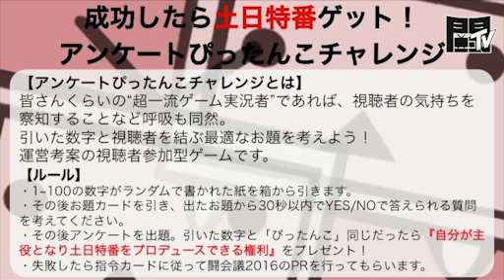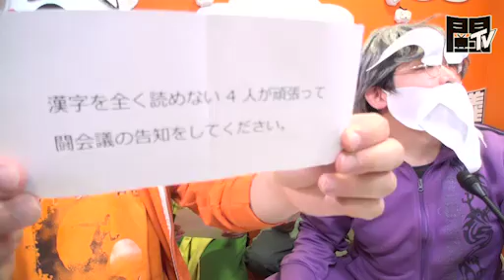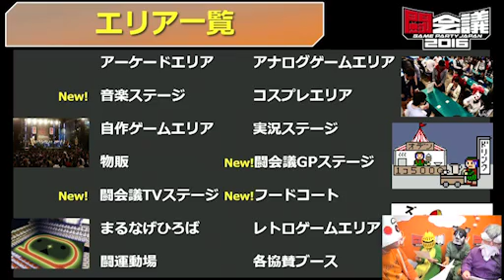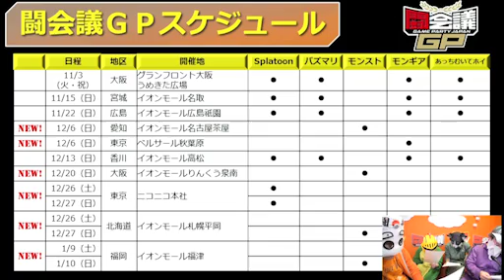【闘会議TV】「いい大人達の本気（マジ）会議TV「沙羅曼蛇」に挑戦」2015/11/25（前半）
「いい大人達の本気（マジ）会議TV「沙羅曼蛇」に挑戦【闘TV】」

▼番組企画
いい大人達の闘会議TVレギュラー番組。
今回は2Dシューティングゲーム「沙羅曼蛇」（PCエンジン版）に挑戦。

当時グラフィックとサウンドの斬新さでアーケードゲーム筐体に行列ができるという現象をおこした名作。
PCエンジン版は戻り復活や敵のスピードが速い等、難易度の高いシステムに変更された本作のクリアを目指します。

WiiUバーチャルコンソールにて好評配信中

▼「アーケードアーカイブス沙羅曼蛇」配信決定！
2015年11月27日、PlayStation®4 『アーケードアーカイブス』において、
「アーケードアーカイブス沙羅曼蛇」配信が決定しました！
『沙羅曼蛇』は、1986年にKONAMIから発売されたシューティングゲームです。
侵略を続けるバクテリアン星団の精鋭戦隊サラマンダに戦いを挑みます。

本作には海外向けにアレンジされた北米版「LIFE FORCE」と、
それを更に日本向けにアレンジして1987年に発売された日本版『LIFE FORCE』も収録しています。

本商品は、株式会社コナミデジタルエンタテインメントとの契約により
許諾された権利を使用して、株式会社ハムスターが配信しています。

▼出演者
いい大人達